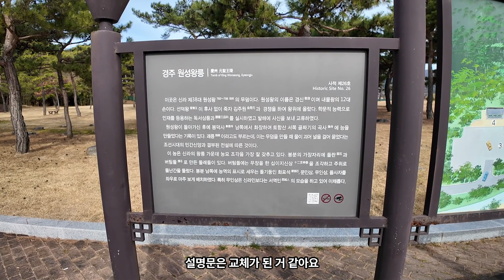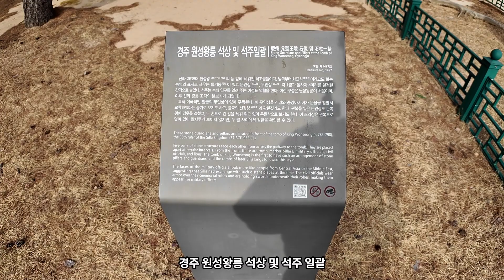신라가 삼국을 통일한 결정적인 이유는 국제적 마인드 때문이었다! 괘릉이라 불리는 경주 원성왕릉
00:00:00 신라가 삼국을 통일한 결정적인 이유는 국제적 마인드 때문이었다. 괘릉이라 불리는 경주 원성왕릉.
00:00:01 원성왕릉은 신라 38대 국왕 원성왕 김경신의 능이다. '괘릉'이라는 이름으로도 불린다. 흥덕왕릉과 함께 하대 신라왕릉의 능원 양식이 가장 잘 보존된 곳으로 평가받는다. 서역인의 모습을 하고 있는 무인석이 아주 유명해서 경주 외곽의 신라왕릉 중에서는 가장 방문객이 많이 찾아오는 편이다.
00:00:14 안내도 엄청 앤틱하다
00:00:15 와 이거 안내도가 문화재급인데? ㅎㅎ
00:00:20 미얀마에서 얼마 전에 봤었던 직접 그린 느낌? 우리나라에서는 이런 안내판 진짜 보기 힘들잖아요.
00:00:34
00:00:41 설명문은 교체가 된 거 같아요
00:00:42
00:00:51 원성왕릉도 진짜 오랜만에 옵니다 오랜만에
00:00:55 원성왕은 798년 12월에 별세했다. 사후 왕의 유해를 봉덕사 남쪽에서 태웠다고 하는데, 삼국사기에는 화장한 후 왕의 유해를 어떻게 했는지에 대해 기록이 없다. 문무왕이나 효성왕처럼 화장하여 유골을 바다에 뿌렸다는 기록도 없다. 다만 삼국유사에는 왕의 유해가 경주 토함산 서쪽 동곡사에 있다는 기록이 있다.
00:01:15 능치고는 좀 이상한 '괘릉'이라는 이름이 붙은 이유는 이렇다. 괘릉을 조성한 자리에는 본래 절의 연못이 있었는데 연못을 메워 능을 조성했다. 그런데 원래 샘이 솟는 곳이다 보니 물이 괴어 왕의 시신을 바닥에 그대로 안치하지 못해서, 양쪽으로 관을 거는 장치를 만들고 거기에 시신을 안치했다. 그래서 걸 괘(掛)자를 써서 괘릉이라고 불렀다고 한다.
00:01:37 괘릉은 1950년대까지 문무왕의 가묘로 알려졌었다. 1955년 정인보 선생이 괘릉이 문무왕릉이라는 설을 부정했고, 이 무덤이 원성왕의 무덤이라는 내용을 담고 있는 숭복사 비문이 판독된 데다가 오늘날 문무대왕릉으로 알려진 대왕암이 발견되었기 때문이다.
00:01:58 여긴 석물이 특히 좋죠
00:02:02 괘릉은 신라의 왕릉 중 완성도가 높고 보존상태가 뛰어나기로 손꼽힌다. 괘릉의 십이지신상이나 여러 석물들은 그야말로 괘릉의 백미라 할 수 있는 유물들로, 이 석상들은 보물 '경주 원성왕릉 석상 및 석주 일괄'로 지정되었다.
00:02:17 괘릉 더 이전 시대의 왕릉은 봉분 자체는 거대하지만, 능원이 간략하고, 더 이후 시대는 왕권 약화로 다시 단순화된다. 원성왕릉과 완성도가 비견되는 것은 흥덕왕릉 정도로, 서로 영향을 주고받은 흔적이 강하게 보인다.
00:02:36 경주 원성왕릉 석상 및 석주 일괄
00:02:45 다른 신라 무덤에서 보기 힘든 석주들이 양옆에 있고,
00:02:56 특히 이 무인상 딱 봐도 우리나라 사람이 아니잖아요?
00:03:06 중앙아시아 계통일 것 같은데, 복장도 그렇고요. 다양한 의견이 있죠
00:03:13 석물 중 무인상은 눈이 깊고 코가 큰 서역인의 모습인데, 그 모델을 두고 소그드인 (페르시아인)이라고 추정한다
00:03:20 최소한 중동 지역 사람이 모델임은 틀림없으므로, 당대 신라가 서역과 교류가 있었다는 한 증거가 되었다
00:03:27 무인상은 앞으로 칼을 짚고 갑옷은 외투 안쪽에 입었으며, 뒤쪽에는 복주머니 같은 것을 찼는데 계산기 역할을 하는 주판 등을 넣는 산낭이라고 추정된다
00:03:36 흥덕왕릉에도 비교적 밋밋하지만 비슷하게 무인석상이 서역인의 형상을 하였다
00:03:41 이 무인상이나 석사자 등 석물의 구성, 괘릉의 앞에 놓인 단면 육각형 기둥, 그리고 무덤과 배치관계를 보면 당나라 영향을 거의 직접적으로 받았다고 해도 될 만큼 많이 닮았다
00:03:52 아마도 신라 후기부터 당의 복식이나 일부 제도들을 모방했으므로, 당나라 묘제를 왕의 무덤에도 비슷하게 적용했을 것으로 추정한다
00:04:01 그렇다고 당나라의 제도와 완전히 똑같지는 않다
00:04:04 십이지신상을 장식한다거나 봉분의 둘레에 난간석을 만들거나 돌 담을 둘러치는 장식들은 신라의 고유한 요소이고, 석사자상의 배치 또한 당나라 양식과 차이가 약간 있다
00:04:14 어찌됐든 신라가 그만큼 7 ~ 8세기 동아시아를 휩쓴 세계화에 적극적으로 동참하였음을 보여주는 요소라고 보는 것이 타당하다
00:04:22 도깨비를 상징한다 / 서역인이다 등등 다양한 의견들이 있는데
00:04:32 저는 개인적인 의견으로 실크로드와 관련된 외국인의 모습을 하고 있는 거는 확실하잖아요?
00:04:48 왜 외국 사람들이 신라왕의 무덤을 지키고 있냐라고 생각을 했을 때,
00:05:00 타국의 어떤 문화가 전달되는 경향과 연관이 있지 않을까? 저는 그렇게 생각합니다
00:05:09 신라가 실제로 굉장히 국제적인 국가였거든요
00:05:21 제가 가야고분군 세계유산 연구를 진행하면서 우리나라 고대인들에 대한 생각이 많이 바뀌었는데,
00:05:30 우리나라 고대인들이 바닷길로 굉장히 교역을 많이 했어요.
00:05:40 다양한 국가들하고 교류한 증거들이 많이 나타나지 않습니까?
00:05:44 이 원성왕릉 관련해서도 몇몇 선생님들의 논문들이 있는 것을 예전에 봤었는데.
00:06:02 설명을 다시 드리겠지만,
00:06:12 아무튼 중요한 것은 원성왕릉에 있는 이 다양하고 독특한 석물들이 굉장히 큰 문화재적 가치를 가지고 있다는 것이죠.
00:06:27 무인상 자체가 단독으로 봐서도 굉장히 중요한 문화재라는 생각이 듭니다.
00:06:35 왜냐하면 독창적이잖아요
00:06:37 다른 지역에서 쉽게 볼 수 없는
00:06:40 이런 비슷한 무인상이 전국의 몇몇 군데에서 나온 데가 있죠?
00:06:49 남원의 만복사지라던가 영주의 순흥읍내리고분의 벽화에도 원성왕릉의 석물처럼 서역인의 모습을 하고 있는 남자들이 있죠.
00:07:17 저도 한때 이 서역인을 한 남자에 관심이 많아서 이런저런 자료들을 살펴봤거든요.
00:07:20 논문도 뒤져보고요. 경주대학교에 계셨던 임모 교수님의 논문도 살펴보기도 하면서. 한때 열심히 공부를 했었는데.
00:07:35 오늘 갑자기 와서 그 내용을 다 기억하지는 못하지만,
00:07:40 아무튼 저 석물들이 우리 신라의 국제적인 양상을 보여주는 유산인 것은 확실하다.
00:07:58 그렇습니다
00:08:04 귀엽게 생겼죠?
00:08:06 호랑이라고 해야 될지 사자라고 해야 될지,
00:08:15 표정이 되게 익살스럽지 않아요? 귀여운 커다란 개 같아.
00:08:28 봉분까지 가는데 한참 걸리네. 석물들이 재밌어 가지고.
00:08:34 조선시대에는 석호라 그러죠? 석호랑 석양이 지키고 있고 그 밑에 문인석 무인석이 석마 옆에 있지 않습니까?
00:08:43 여기 같은 경우에도 석호라고 해야 되겠죠? 근데 생긴 거는 사자 같거든요?
00:08:52 저기 갈기 같은 것도 있잖아요?
00:08:54 석사자라고 해야 될 것 같은데 ㅎㅎ
00:08:57 석사자들이 있고 그 뒤에 문인석이 있고 그 뒤에 무인석이 있고
00:09:06 그러니까 석사자 뒤에 문인석이 있고 무인석이 있고 그 뒤에 석주가 있는 이런 형태로 석물들이 남겨져 있습니다.
00:09:14 조성되었을 예전에는 어떤 다른 석물들이 있었는지 모르겠지만, 현재로서는 이렇게 남겨져 있으니까,
00:09:19 지금의 배치가 당시의 배치와 동일하다고 가정하면, 당시의 흔적을 잘 보여주는 유산이라고 생각할 수 있는 거죠.
00:09:35 뒤에 있는 소나무랑 굉장히 잘 어울리죠. 경관이
00:09:38 영상에는 어떻게 찍힐지 모르겠는데
00:09:41 소나무들이 정말 이뻐요
00:09:46 뭔가 그 덩쿨처럼
00:09:51 무덤을 보호하고 있는 것처럼 보인달까?
00:09:55 무덤의 영험한 기운이 밖으로 나가지 못하게 하고
00:10:04 밖에 있는 안 좋은 액운들이 안으로 들어오지 못하게 하는 가시덩굴 같은 그런 역할을 하는 것처럼 느껴집니다.
00:10:14 왜냐하면 소나무가 직선으로 쭉쭉 뻗어서 올라간 나무가 아니라
00:10:18 휘어서 서로 엉켜 있는 듯한 모습을 보이잖아요?
00:10:25 얼마나 아름답습니까?
00:10:27 이런 것은 정말 한국적인 거 같아!
00:10:30 아! 내가 미처 생각 못했는데, 소나무 경관이 정말 한국적인 콘텐츠다.
00:10:36 제가 소나무 같은 것에 별로 관심이 없어요
00:10:37 왜냐하면 제가 전공이 식물 쪽이 아니고 부동산 문화재이다 보니까, 생물자원 쪽엔 관심이 없었는데,
00:10:46 아 이번 경주 답사에서 소나무에 관심을 많이 가지게 되네요.
00:10:53 뱀이네요?
00:10:54 여긴 어떤 비석이 있었을까요?
00:10:57 (1960년대까지 문무왕의 능이라고 알리는 비석이 있었던 자리였다고 합니다.)
00:16:30
00:16:38 어르신, 잘 보고 갑니다.
00:16:45 건강하시고요.
00:16:46
00:18:54 2000년대 중반에 대학원 재학중일때, 일주일간 경주에 있으면서 지금은 국사편찬위원회에서 근무하고 있는 이준성 박사랑 답사여행을 했던 기억이 나네요. 영상은 여기까지입니다. 감사합니다.